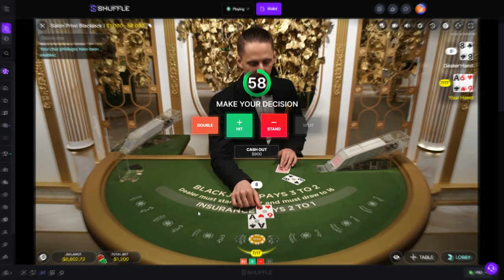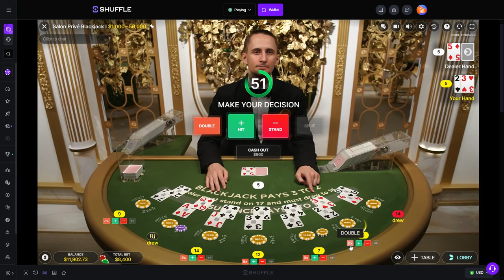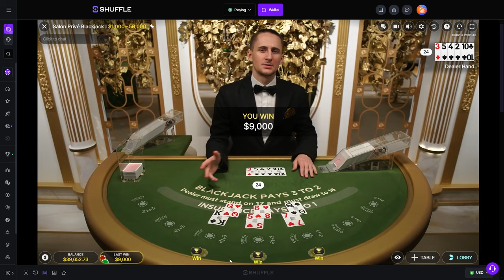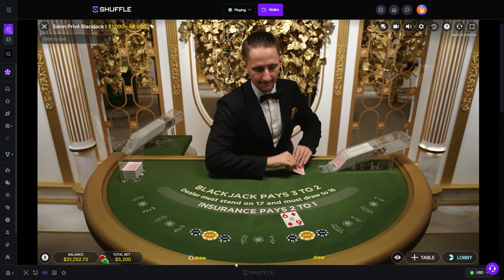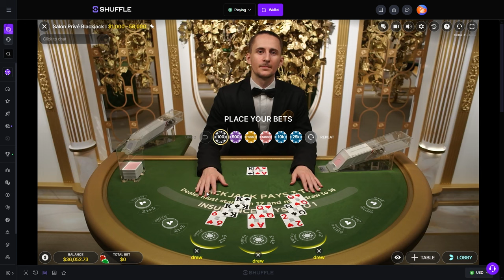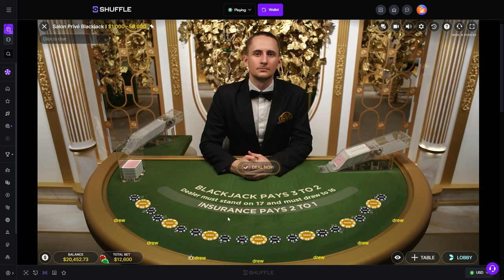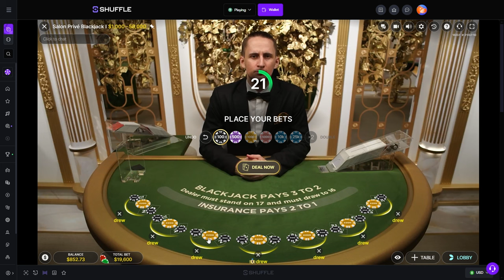I Played BlackJack and won INSANE PROFIT.. and then..